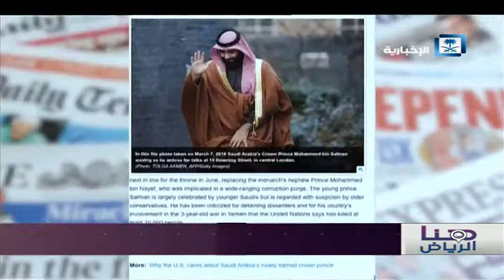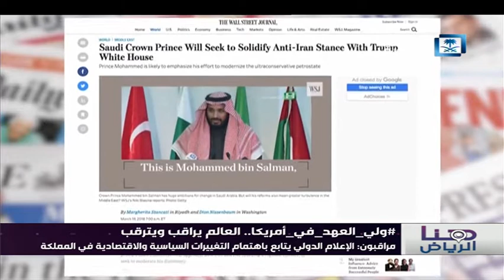تقرير هنا الرياض - ولي العهد في أمريكا.. العالم يراقب ويترقب